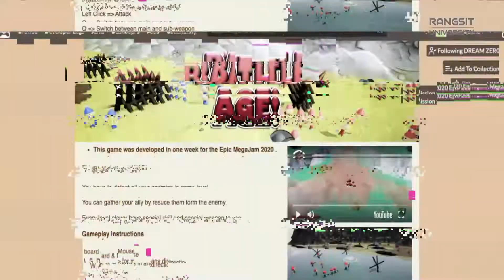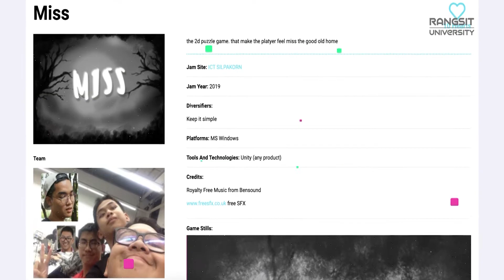RSU Computer Game and Esport : ศุภณัฐ อุบลพันธ์ (อาร์ต)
ศุภณัฐ อุบลพันธ์(อาร์ต) นักศึกษาวิทยาลัยนวัตกรรมดิจิทัลเทคโนโลยี
สาขาวิชาคอมพิวเตอร์เกมส์และอีสปอร์ต มหาวิทยาลัยรังสิต [ Computer Game and Esport ]

สิ่งที่เราถนัด : เขียนโปรแกรมและออกแบบเกมส์